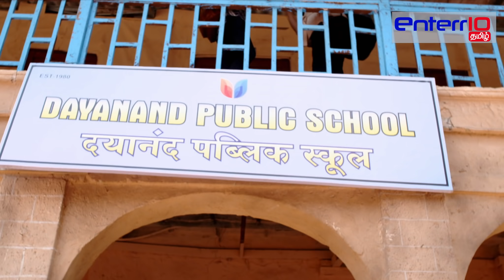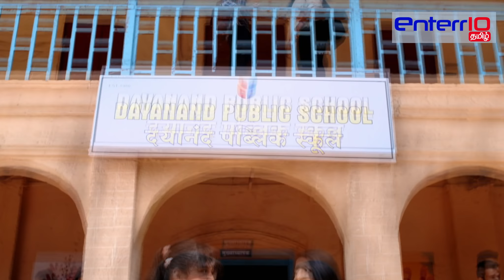இந்தியா அலர்ட் I அத்தியாயம் 181 | Bikao Bitiya - விற்கப்பட்ட மகள் | Enterr10Tamil 2021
இந்தியா அலர்ட் I அத்தியாயம் 181 | Bikao Bitiya | விற்கப்பட்ட மகள்
IndiaAlertTamil Full Episode 181
விற்கப்பட்ட மகள்
Real Life Tamil Story
Bikao Bitiya
In this episode of India Alert Tamil, The story revolves around a powerful man Pratap, Who marries two minor girls, and his both wives were lifeless due to pregnancy, But Pratap doesn't care about that and wants to get next marriage with another minor girl named Mohini, but she was against of it and her parents compeled her to marry with him. Will Mohini be able to stop this?